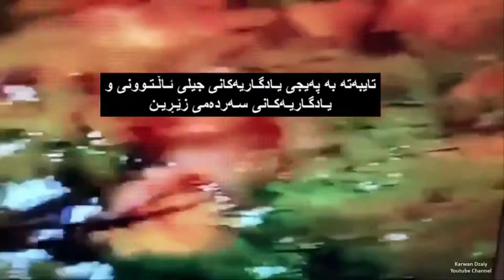Shwan Said - Gham Dafroshm 1993_Clip | شوان سه‌عید - غه‌م ده‌فرۆشم